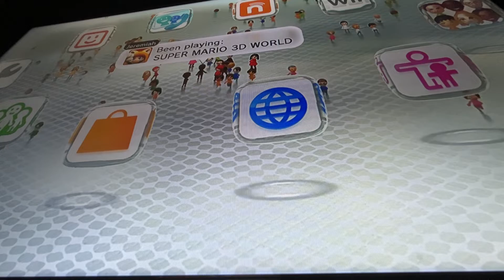Sonic boom rise of lyric intro